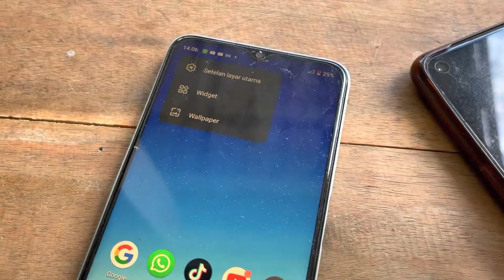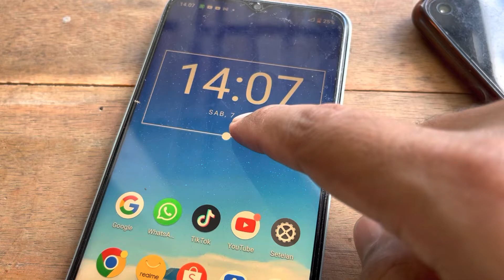Cara menampilkan jam digital di layar hp realme dengan mudah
Video ini berisi tutorial cara menampilkan jam digital di layar hp realme, semua hp realme c11, c35, c21 dan lainnya. Dengan menampilkan jam di layar depan akan memudahkan kita melihat waktu.